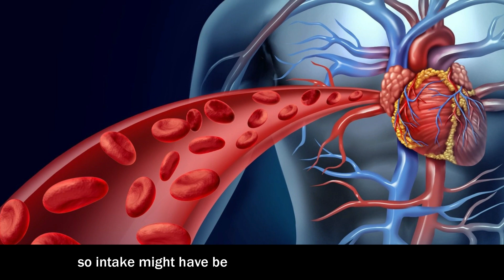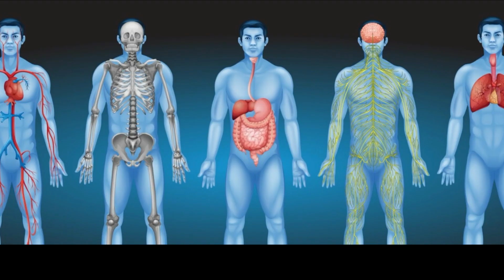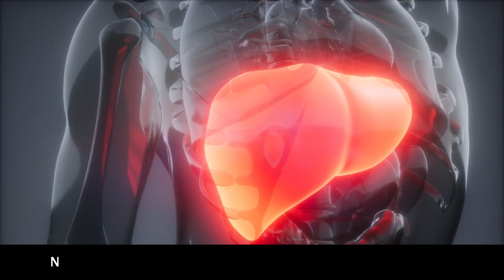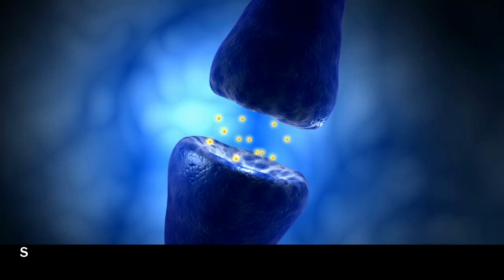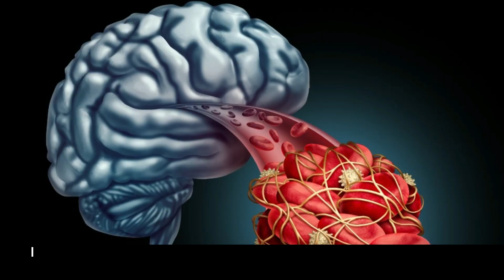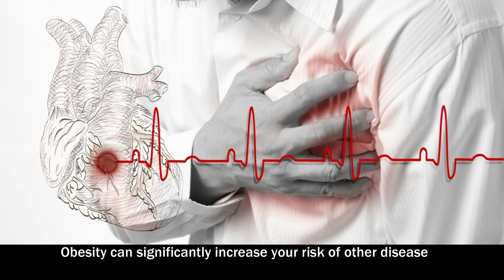Take Omega-3 Fish Oil Before Bed in The evening & This Will Happen to Your Body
Fish oil is one of the most commonly consumed dietary supplements. It’s rich in omega-3 fatty acids, which are very important for your health. If you don’t eat a lot of oily fish, taking a fish oil supplement could help you get enough omega-3 fatty acids. In this video, we’re looking at the major health benefits of adding fish oil to your diet, based on the latest scientific evidence.